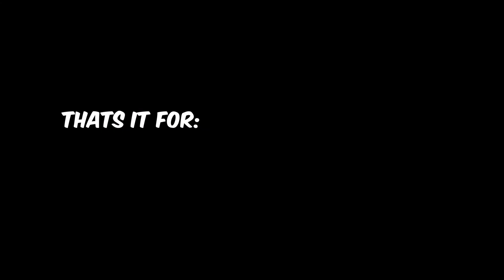A Couple of Idiots Play Another Battle Royale Game | Ring of Elysium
Discord Server

Friends

Social Media